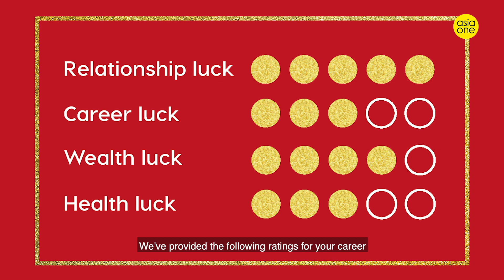2020 Zodiac Animal Forecast by Master David : Rabbit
Here’s to a good year ahead! Relationships will be looking better. Where singles will have a good chance of finding a long-term partner and those in one will see theirs improving.  Businesses will see opportunities and benefit from either experiences or their mentors.